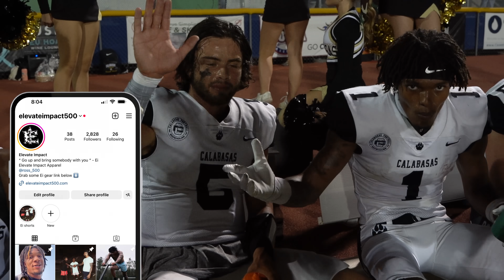NUMBER 1 ATHLETE IN CALIFORNIA | AARON BUTLER (COLORADO COMMIT)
Everybody follow the Elevateimpact500 Instagram | Ross500 Instagram
Elevateimpact500.com check the website out